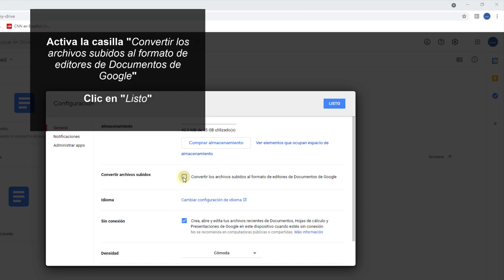📑📄 Convertir varios documentos Word a Google Docs ✔️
Videotutorial de Solvetic para saber cómo convertir varios documentos de Word a Google docs ⭐ 𝗧𝗨𝗧𝗢𝗥𝗜𝗔𝗟 𝗘𝗡 𝗧𝗘𝗫𝗧𝗢

En este vídeo te explicamos cómo convertir varios documentos Word a Google docs, fácil y rápido siguiendo los pasos del vídeo. Cómo guardar un Word en Google docs, o cómo abrir un documento de Word como Google docs. En definitiva, si quieres pasar uno o varios documentos Word a Google docs o Google Drive, sigue los pasos. Nosotros te lo explicamos.